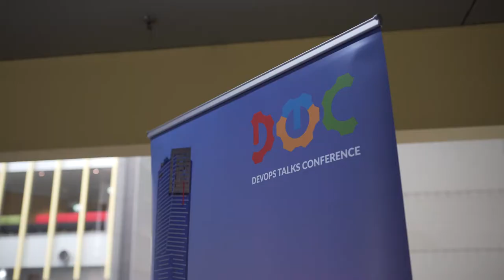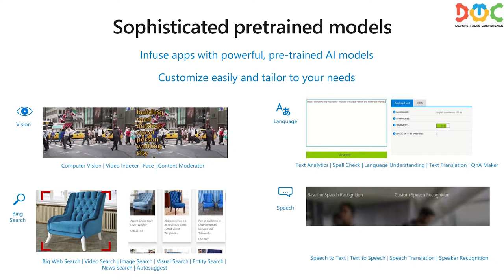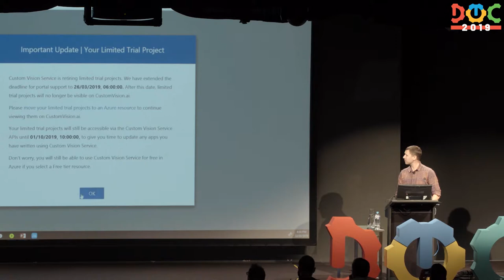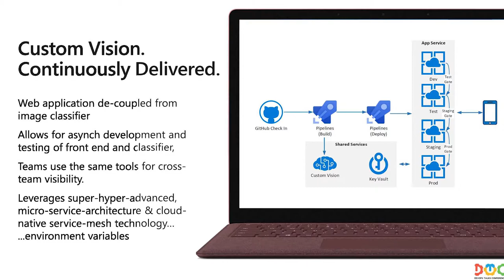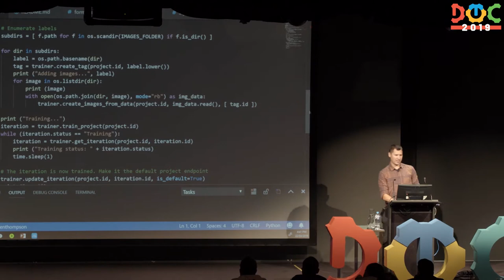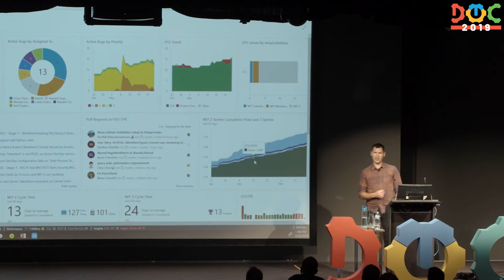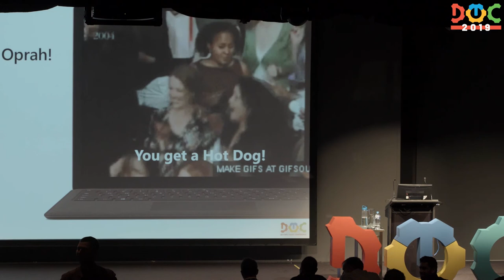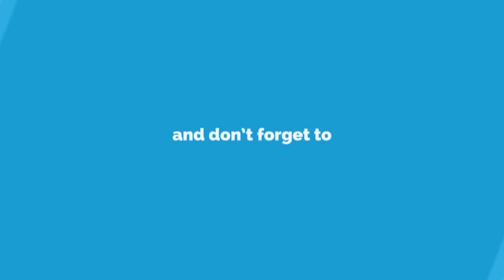Ken Thompson — «To Hot Dog or Not Hot Dog? That is the question.»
It’s easier than ever to add artificial intelligence to your apps. As a developer with no machine learning expertise, you can leverage off-the-shelf APIs or with a little extra effort, you can customise and train models already developed by data scientists.

We’re going to have some fun with this one and look at how you can build the SeeFood (Not Hotdog) app from HBO’s Silicon Valley. We’ll create an image classifier and setup a DevOps pipeline to automate the development, training and testing of this classifier that incorporates into our overall application release pipeline.